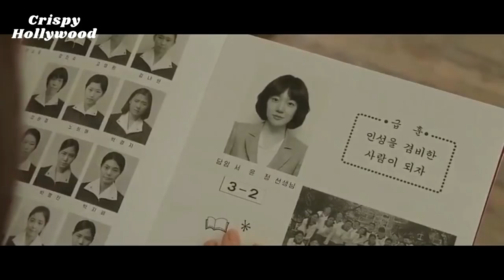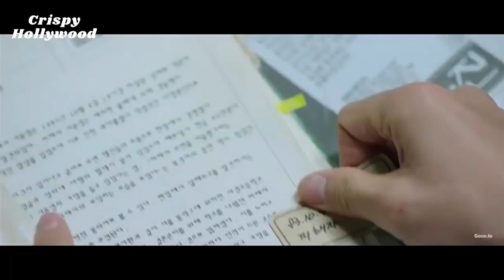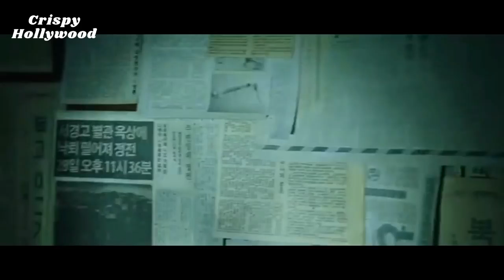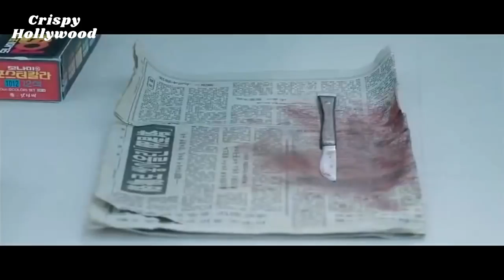✅Time Renegades (2016) Time Travel Murder Mystery Movie 💯 💯💞💞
A high-school teacher in 1983 and a detective in 2015 join forces through their dreams to change the perilous fate of the woman they both love--30 years apart.

Directed by Kwak Jae-yong
Written by Go Jung-woon
Produced by Lee Jin-eun
Starring
Im Soo-jung
Jo Jung-suk
Lee Jin-wook
Cinematography Lee Sung-je
Production companies---
CJ Entertainment
Sangsang Film
Distributed by CJ Entertainment
Release date
April 13, 2016 (South Korea)
Language Korean